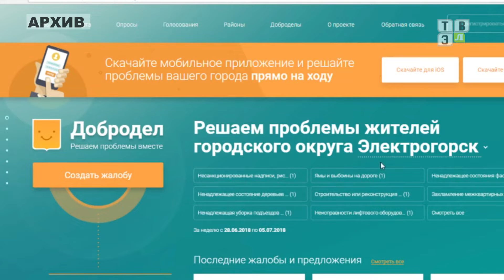ТВЭл - “Добродел”: выбираем автомобильные дороги, которые будут ремонтировать в следующем году.